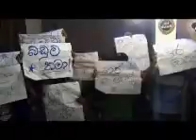Era Batu Tharuwa (Super Star New Age) Part02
SankaSoft Creations - SRI LANKA
Director - Guththika Sankalpa Pemadasa